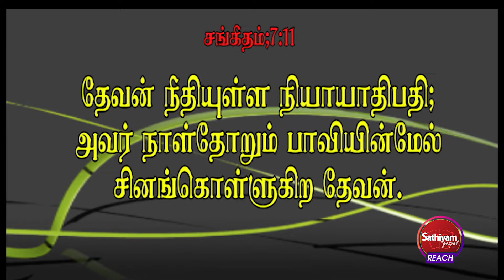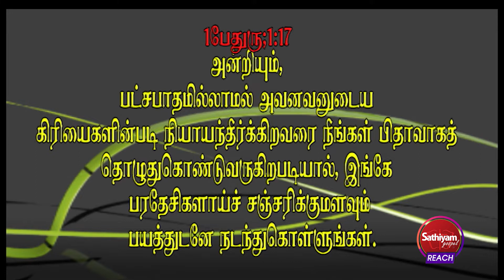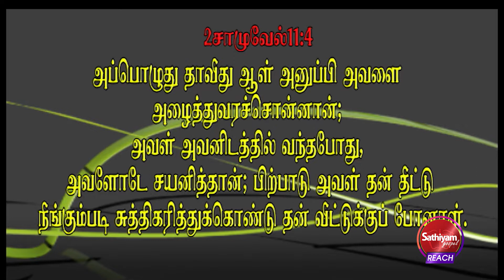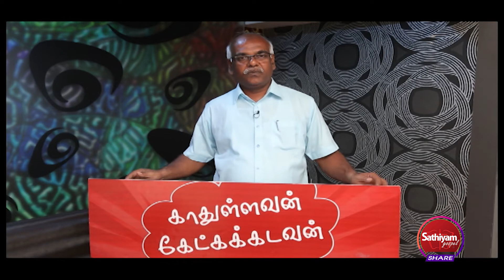நியாயாதிபதி நீதி எப்படி இருக்கும் | BRO J DANIEL | KATHULLAVAN KETKAKADAVAN | Sathiyam Gospel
நியாயாதிபதி நீதி எப்படி இருக்கும் | KATHULLAVAN KETKAKADAVAN | காதுள்ளவன் கேட்கக்கடவன்